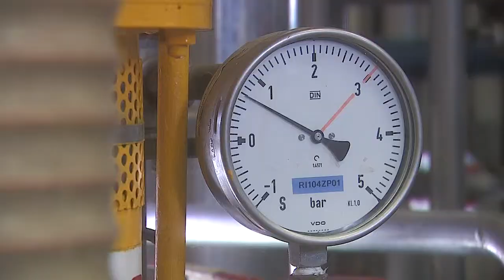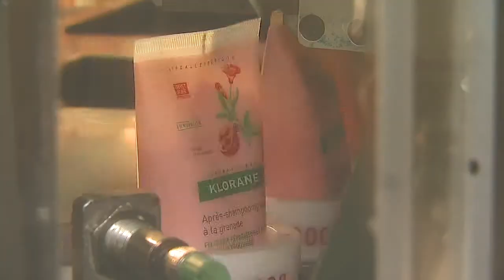Laboratoires Klorane : La Grenade